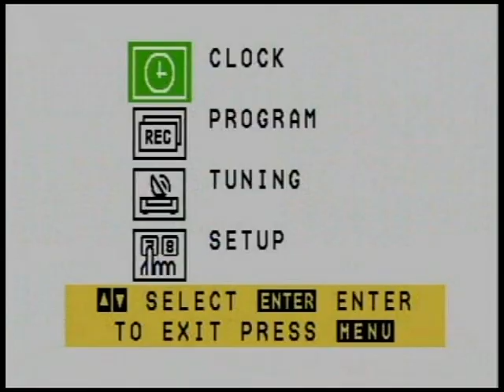When We Were Young Part 3